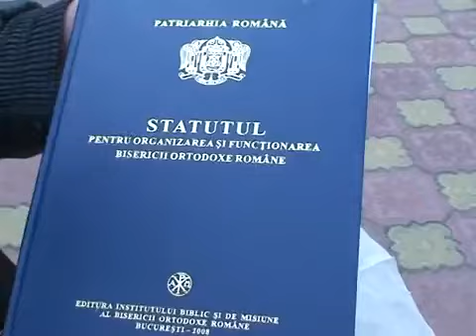Scandal la Biserica Buzescu (1)